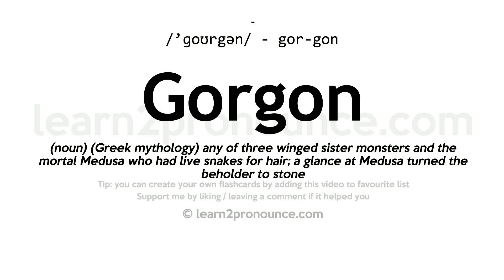Pronunciation of Gorgon | Definition of Gorgon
Gorgon pronunciation | How to pronounce Gorgon in English?
/`gɔːrgən/
Meaning of Gorgon | What is Gorgon?
(1) (n.) One of three fabled sisters, Stheno, Euryale, and Medusa, with snaky hair and of terrific aspect, the sight of whom turned the beholder to stone. The name is particularly given to Medusa. (2) (n.) Anything very ugly or horrid. (3) (n.) The brindled gnu. See Gnu. (4) (a.) Like a Gorgon; very ugly or terrific; as, a Gorgon face.
What is Gorgon | Gorgon meaning and definition?